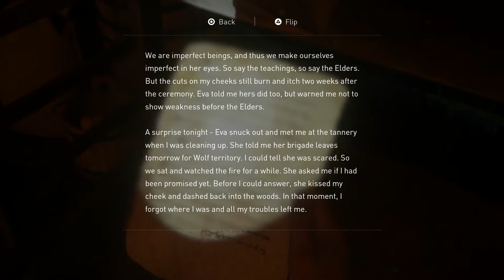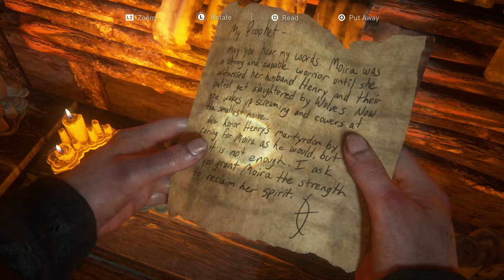The Last of Us 2 #44 Self Censorship - Chinstrap Chaps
What the BEEP